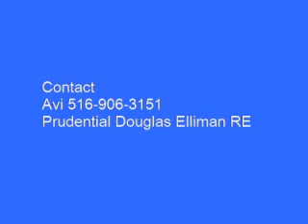Kings Point Contemporary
Luxurious Contemporary 5 Bedroom, 4500 Sf Custom Ranch. Ingenious Layout Of 10 Spacious Rooms With High Ceilings, State Of The Art Amenities,Showered By Skylights And Walls Of Glass. 3 Car Garage. There Is A 32 Foot Den & Formal Living And Dining Room, Ideal For Entertaining.